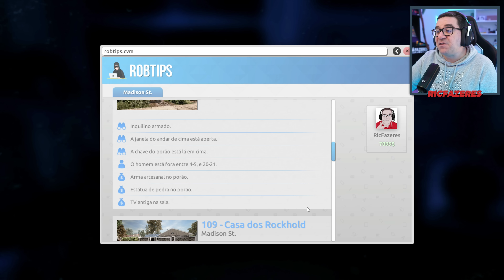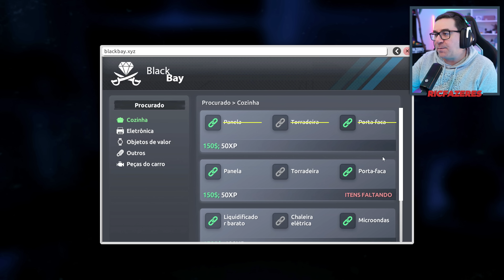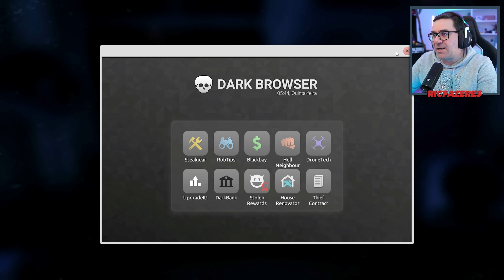THIEF SIMULATOR 2 #7 | MAIOR E MELHOR ASS4LTO DE SEMPRE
O maior L4rão da L4droagem dos L4dromentos está de volta em THIEF SIMULATOR 2

💜INSTA   👉 @ricfazeres
💙Twitter  👉 @ricfazeres
🖤TikTok  👉 @oricfazeres
💔Twicth  👉 @RicFazeresOficial
💛FACE     👉 RicGaming